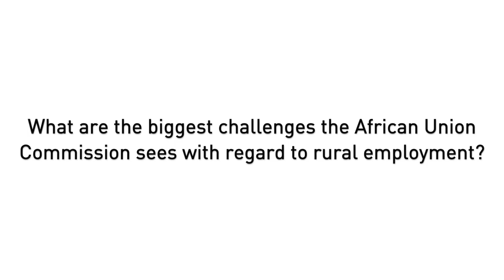Godfrey Bahiigwa on the issues of rural youth employment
Godfrey Bahiigwa, Director of the African Union Commission Department of Rural Economy and Agriculture talks about the challenges the AUC faces when providing policy guidance to African countries on topics such as rural youth employment. He identifies three challenges: missing knowledge and context specific evidence base, low level youth employment issues integration into national agriculture investment plans and missing methodologies/data systems on country level to report on indicators related to youth employment.